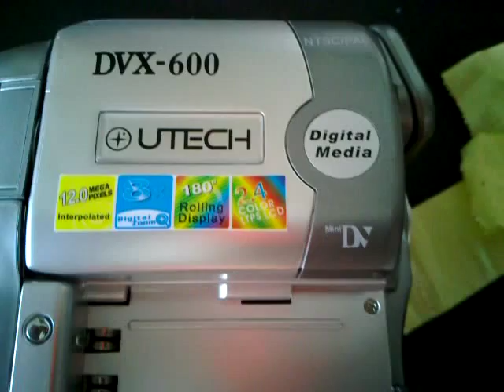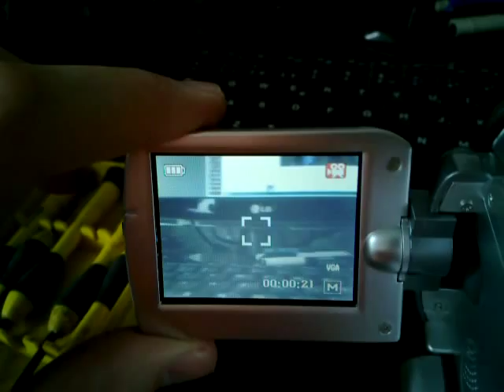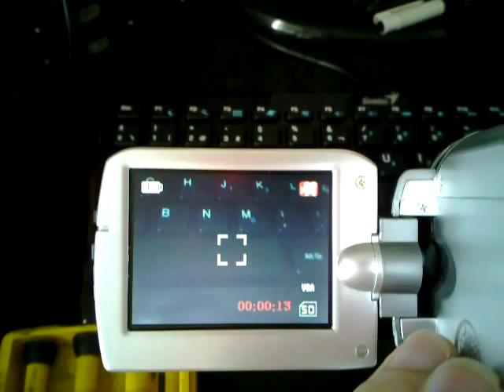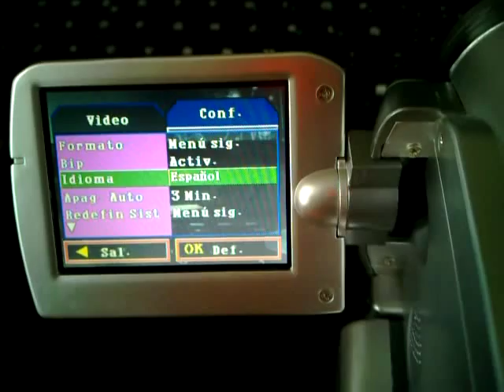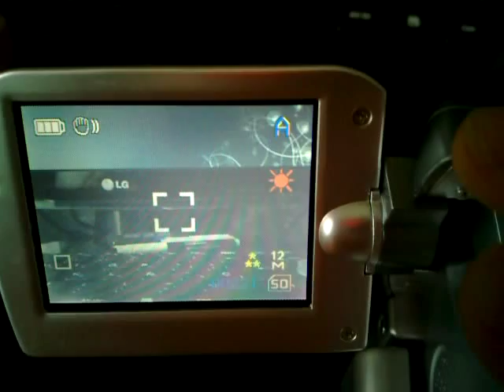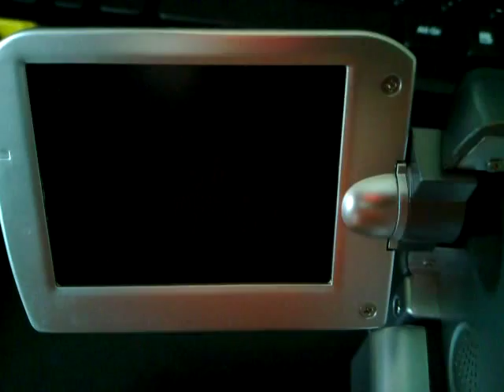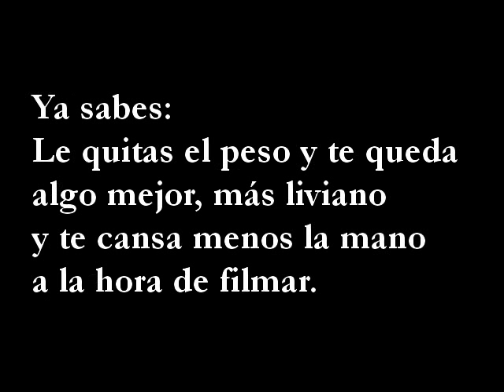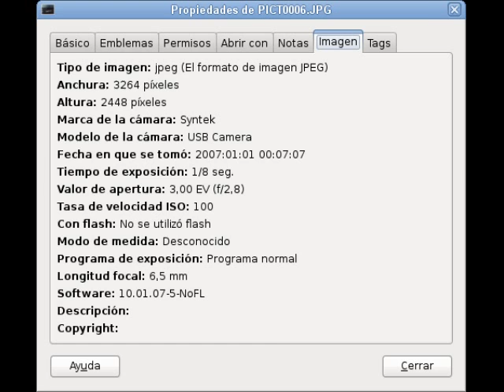Video cámara china UTECH DVX-600 (sobrepeso intencional)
He descubierto que esta cámara era algo pesada para las virtudes que ofrecía. Resultó ser que como sospechaba al desarmarla me encontré conque traía un peso adicionado con un trozo de hierro dentro.
En el video muestro un poco sobre eso y la cámara funcionando.